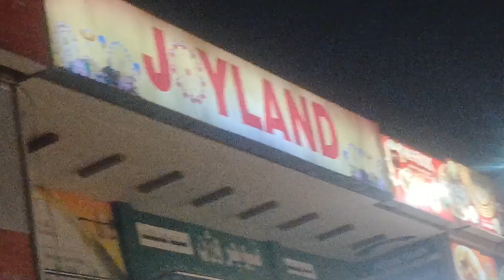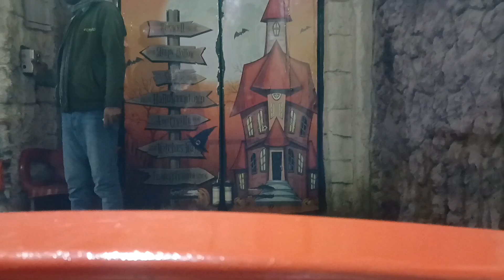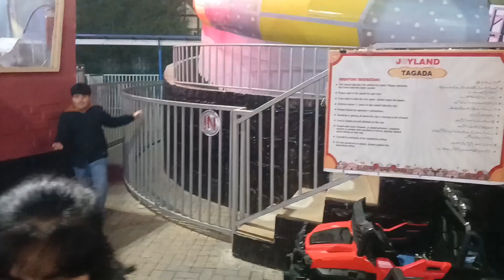Amusement park | Dawat program | fun Jungle Main Mungle | pakistani vlogs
Hope you all enjoying my videos. Thankyou for watching and supporting my channel.

pakistani vlogs new
pakistani vlog girl
pakistani vlogs cleaning

I just wanna to all close you with nature and show you the glory. In the time of depression, tension and toxic just spend your time with nature either northern areas, your home garden or animals etc.

My daily vlogs videos jungle main mungle could entertain you or convey some deep message. I just need your support and motivation.
► About My Channel - Jungle main mungle videos is full with entertainment and infotainment.